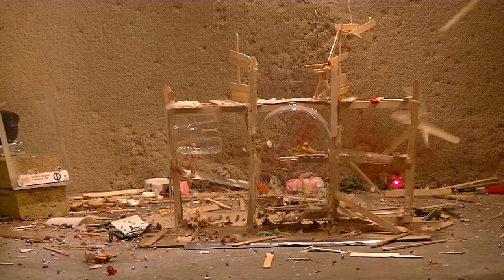War On Toys 23 - part 1 of 2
Using automatic DROZD Blackbird BB guns to chop up some toy soldiers.